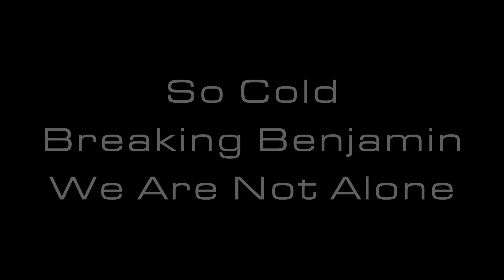Breaking Benjamin - So Cold (Drum Cover) - Brendan Shea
This is a drum cover of the song "So Cold" by Breaking Benjamin off of the 2004 released album "We Are Not Alone". Okay, I'm officially back!! Hopefully lol.
It's been rough trying to get fully back into covers, so I did a few throwbacks for me while I'm currently getting everything perfectly situated and learning new songs as well. For now on, I'll try to do one video a week. The day isn't set in stone, but I'm gonna try Thursdays. I appreciate anyone still following along with me and watching my stuff. It means the world to me.

Drums:
PDP by DW Concert Maple Silver-to-Black kit
Toms: 8, 10, 12, 14, 16. Bass: 22. Side Snare: 14x5.5
Main Snare: DW Performance Series 14x6.5 White Ice

Cymbals:
Sabian - From Left to Right
B8 14in Hats
AAX 18in Aero Crash
HH Duo 10in Splash
8in Chopper
HHX Evolution 7in Splash
AAX 18in X-Plosion Crash
B8 20in Ride
AAX 16in Ozone Crash on top of an AAX 10in Ozone Splash
HHX Evolution 18in Ozone Crash

GoPro Hero 4 Black/Music
GoPro Hero Session
Nikon D5500

Audio:
Audix and Samson microphones

"So Cold" by Breaking Benjamin from the 2004 released album "We Are Not Alone" is the copyrighted property of its owner(s).